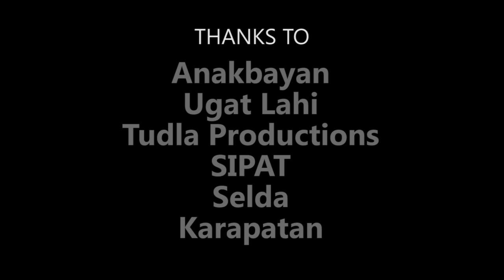Lanseta & Raja: Never Again to Martial Law!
NEVER AGAIN TO MARTIAL LAW!
MCs: Lanseta & Raja
"Sesame Feelings Draft 1" by DJ Fatgums